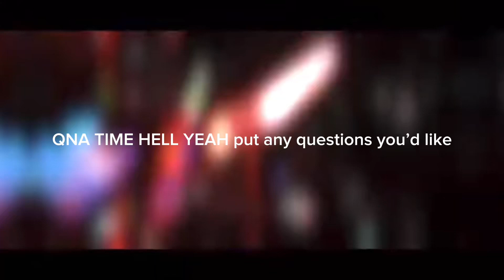QNA ANNOUNCEMENT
I will be coming back better than ever one day